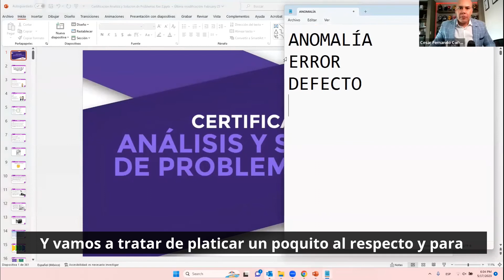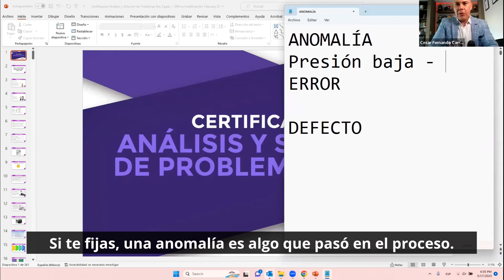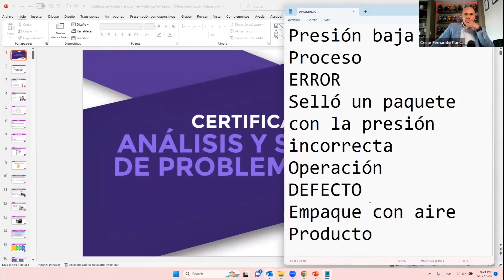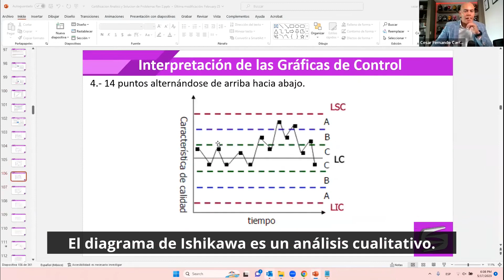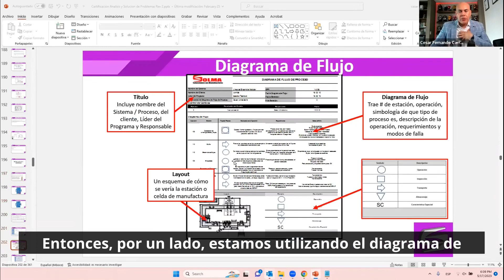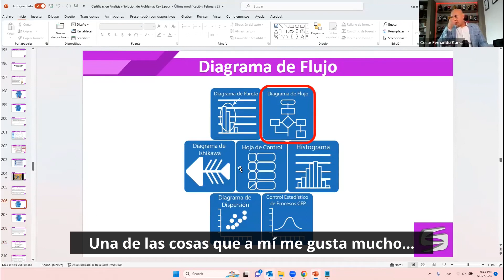Diagrama de Ishikawa - 7H+8D Análisis y Solución de Problemas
𝘾𝙚𝙧𝙩𝙞𝙛𝙞𝙘𝙖𝙘𝙞𝙤́𝙣 𝙚𝙣 𝘼𝙣𝙖́𝙡𝙞𝙨𝙞𝙨 𝙮 𝙎𝙤𝙡𝙪𝙘𝙞𝙤́𝙣 𝙙𝙚 𝙋𝙧𝙤𝙗𝙡𝙚𝙢𝙖𝙨📖

⏰ 6 sesiones Miércoles y Jueves, de 6:30 PM a 10 PM
💵 $5,500 pesos
𝘾𝙪𝙥𝙤 𝙡𝙞𝙢𝙞𝙩𝙖𝙙𝙤!

La Certificación está registrada ante Accredible, se genera un token que liga tu certificado a la blockchain, podrás agregar a tu perfil de LinkedIn de inmediato